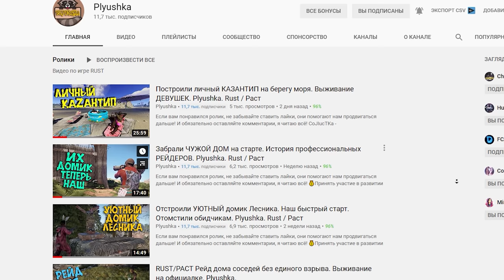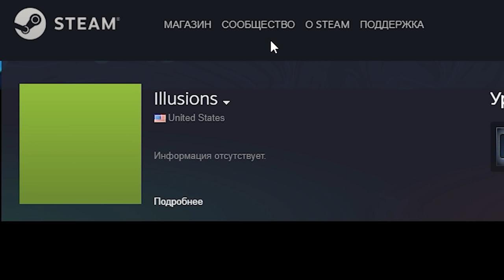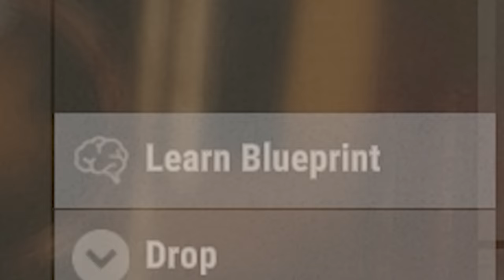МОЯ ТЮРЬМА строгого РЕЖИМА! Посадил БАНДИТОВ за РЕШЕТКУ. CheZee. РАСТ / Rust